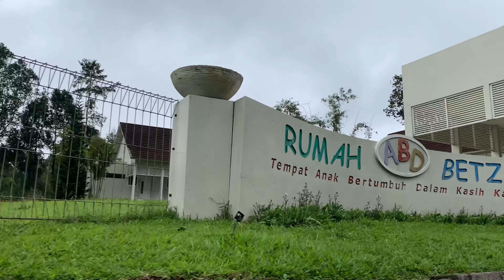JHOANIE HOTEL TOMOHON